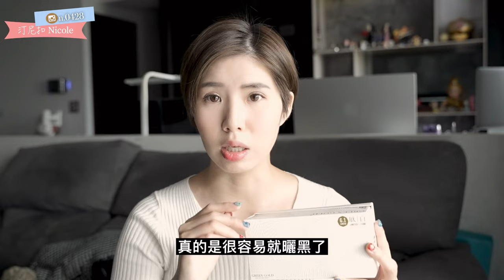產後恢復？產後減脂減重好辛苦到底該怎麼辦？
產後減重減肥真的很困難嗎？
我在這邊分享給大家我的經驗
之後也會陸續分享我的飲食搭配
影片所提到的商品提供給各位做參考
肽白傳說中的遮陽傘
薑黃PLUS改版進化再升級
薑黃PLUS 是我運動搭配的好幫手
不爆汗怎麼叫運動呢
(我告訴妳做瑜伽也會爆汗)